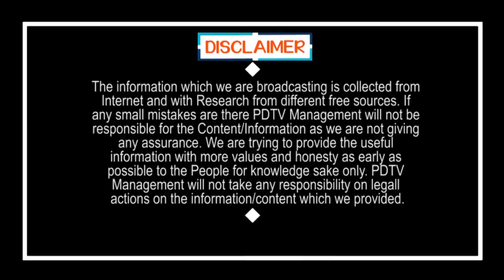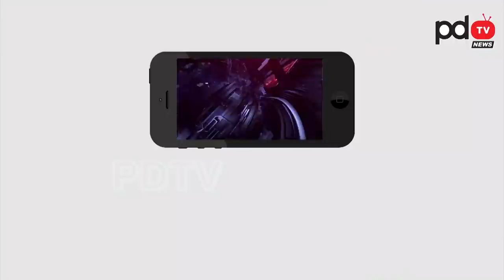YSRCP Leader sensational comments on Budda venkanna | బుద్ధా వెంకన్న అక్రమాల ఆధారాల లిస్ట్ ఇదే..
బుద్ధా వెంకన్న అక్రమాల ఆధారాల లిస్ట్ ఇదే..